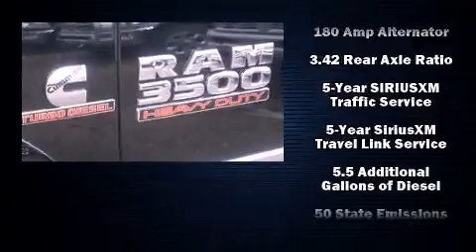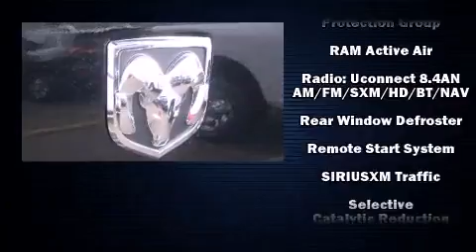2015 Ram 3500 Laramie in Santa Fe, NM 87507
Lithia Chrysler Jeep Dodge of Santa Fe

The 2015 Ram 3500. It features an automatic transmission, 4-wheel drive, and a refined 6 cylinder engine. The engine breathes better thanks to a turbocharger, improving both performance and economy. Comfort and convenience were prioritized within, evidenced by amenities such as: power front seats, an automatic dimming rear-view mirror, heated and ventilated seats, turn signal indicator mirrors, skid plates, a bedliner, and voice activated navigation. Features such as automatic climate control and leather upholstery prove that economical transportation does not need to be sparsely equipped. You and your passengers will enjoy the stereo system, which includes a CD player with AM/FM radio, steering wheel mounted audio controls, and 10 speakers, providing excellent sound throughout the cabin. Safety equipment has been integrated throughout, including: dual front impact airbags with occupant sensing airbag, head curtain airbags, traction control, a security system, an emergency communication system, and 4 wheel disc brakes with ABS. Brake assist technology provides extra pressure when applying the brakes. You will have a pleasant shopping experience that is fun, informative, and never high pressured. Please don't hesitate to give us a call.